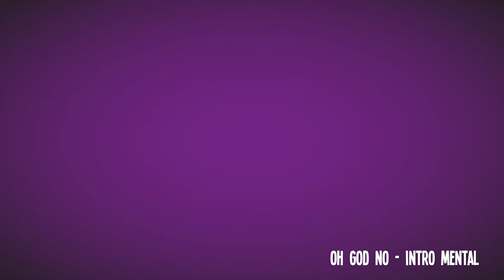"Oh no" - GTA Online Funny Moments